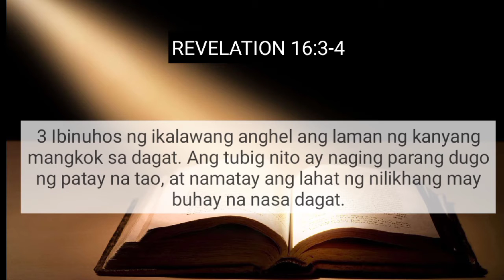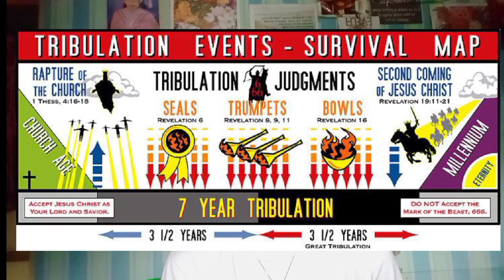Dagat Naging Dugo? - Eulito Doinog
Ang video na ito ay tungkol sa pagpula o naging kulay dugo ang tubig sa Osamis City. Ano ang sinasabi ng Bibliya tungkol dito. ❤️

* Blood Sea / Sea Turns To Blood
* Kulay Dugo Na Dagat / Tubig
* KMJS